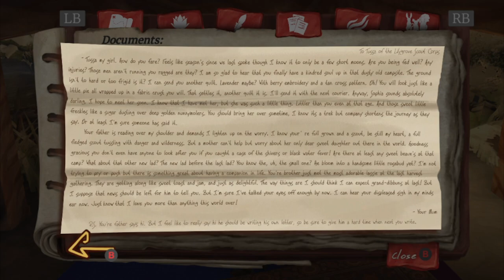SOUP'S ON - The Lost Legend of Redwall: The Scout Act 1 Part 3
Okay, this time we're not going to make boiling water!